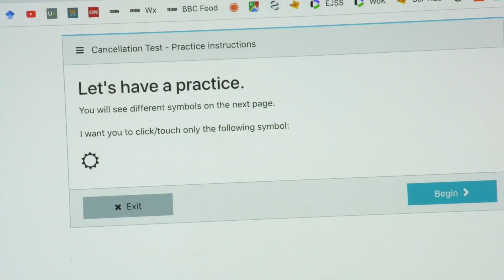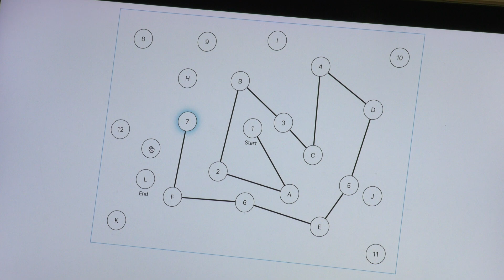Dementia: UEA Researchers to test former professional footballers for disease [Research 2020]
Researchers at the University of East Anglia are crowd-funding a new project to test former professional football players for early signs of dementia.

Recent research from the University of Glasgow has shown that retired male players are around five times more likely to suffer from Alzheimer’s disease compared with the average person.

But little is known about exactly when players start to show signs of the disease and even less about the effects in women as the majority of research has focussed on men.

The UEA research team will use cutting-edge technology to test for early signs of dementia in men and women, that are identifiable long before any memory problems or other noticeable symptoms become apparent.

The University has launched a £1 million fundraising goal for this research, at least 10 per cent of which they hope will be crowd-funded.

Lead researcher Dr Michael Grey, from UEA’s School of Health Sciences, said: “We now know that there is much higher risk of dementia in former professional footballers, and we think this is related to repetitive heading of the ball. We do not know if this extends to the amateur level.

“So there will be many footballers out there who are understandably very worried about their futures.

“We will be working with former professional players to investigate and track their brain health over time.

“We hope to follow these footballers for the rest of their lives.

“This is the first time that this type of research has been done,” he added.

Former players in the Eastern region will be the first to take part in the SCORES project (Screening Cognitive Outcomes after Repetitive head impact Exposure in Sport) – before the study is rolled out nationally later this year.

The research team are looking for former professional players to take part.

Former Norwich City Football Club striker Iwan Roberts, who played more than 600 games for club and country, is already backing the project.